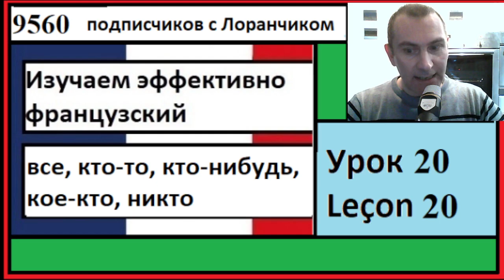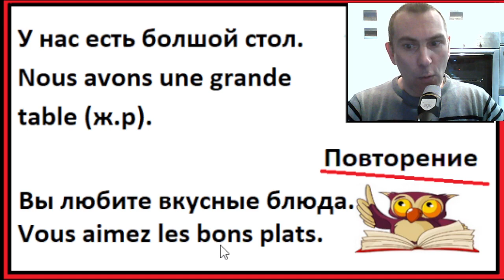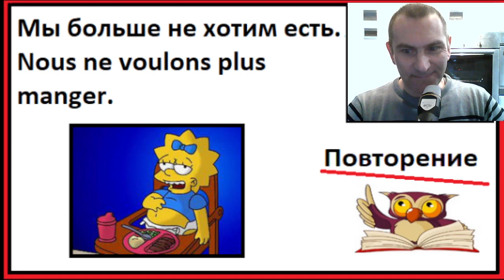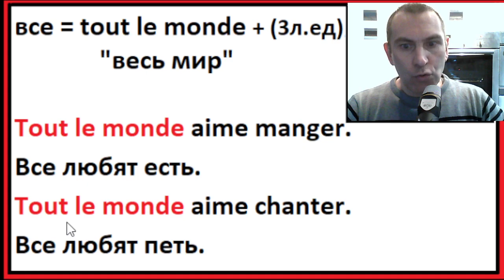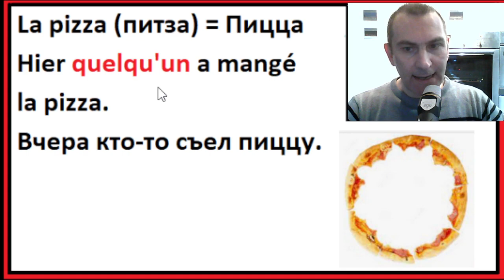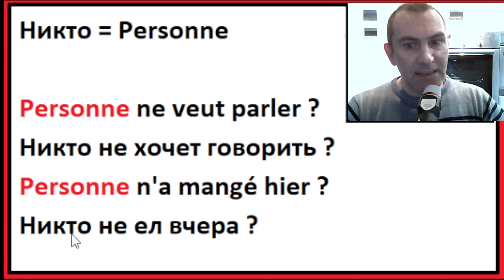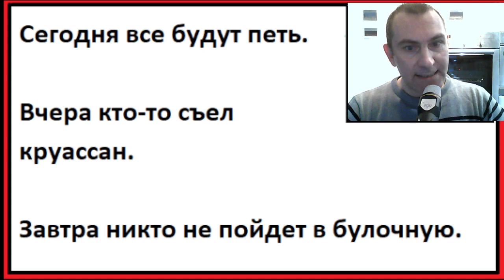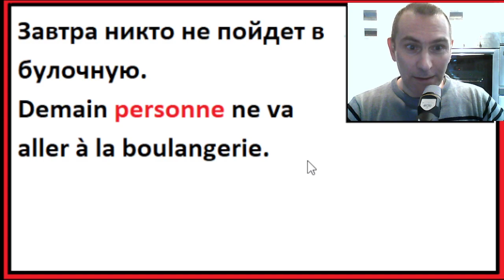Изучаем эффективно французский (Урок 20) - все, кто-то, кто-нибудь, кое-кто, никто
Если вы хотите практиковать французский:
Мои группы телеграм: